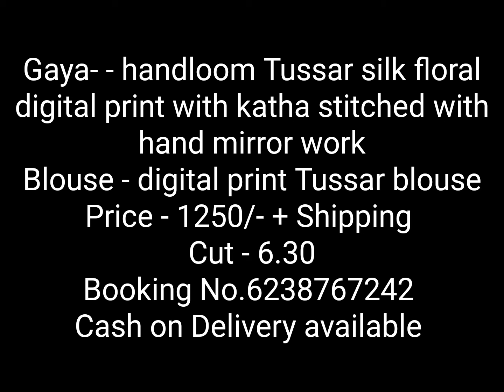Handloom Tussar Silk Floral Digital Print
Gaya- - handloom Tussar silk floral digital print with katha stitched with hand mirror work
Blouse - digital print Tussar blouse
Price - 1250/- + Shipping
Cut - 6.30
Booking No.6238767242